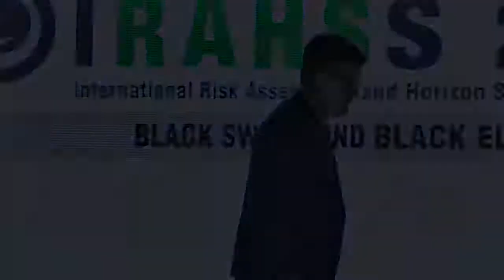[IRAHSS 2017] The Automation of Terrorism by John Robb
The International Risk Assessment and Horizon Scanning Symposium (IRAHSS) 2017: Black Swans and Black Elephants.
Day 2, 19 July 2017, Singapore.

John Robb
Author, Military Analyst and Entrepreneur

New technologies have put us on the brink of a significant upgrade to extremist violence.  Specifically, it may now be possible to fully automate a terrorist attack or worse, a terrorist network. Here’s how:
Social networking already connects billions of people worldwide and it is rewiring us psycho-socially.  We can already see the disruptive effects of this, creating an  environment  conducive  to extremism:

● It made it possible to topple governments across the Middle East.
● It enabled ISIS to recruit 30,000 people from across the world.
● It has made possible a shift self-activated terrorism across the US/EU.

Bots (software) build make it possible to automate extremist activities on and across social networks (as seen in the recent US election).

● Bots have demonstrated the spread and amplification of extremist disinfo.
● Bots can shape public discourse online.
● AI fueled bots will make it possible to completely automate the recruitment, grooming and activation of    extremists.

Drones (hardware bots) make it possible to automate physical attacks. With relatively simple DIY modifications, drones can already:

● Carry a payload large enough to destroy a main battle tank.
● Fly and navigate to a target w/o human support.
● Visually identify targets and take action autonomously.